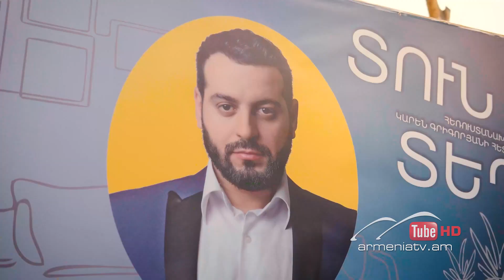Տուն-Տեղ 5, Թողարկում 8, Կիրակի 12։50 / Tun-Tegh